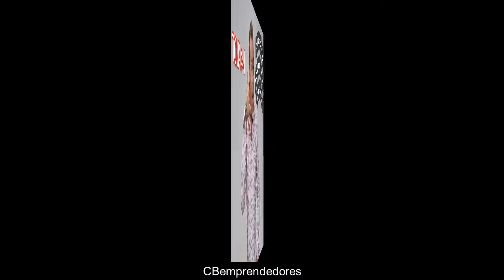😂 Bromas Isidro Montalvo - Toma 441